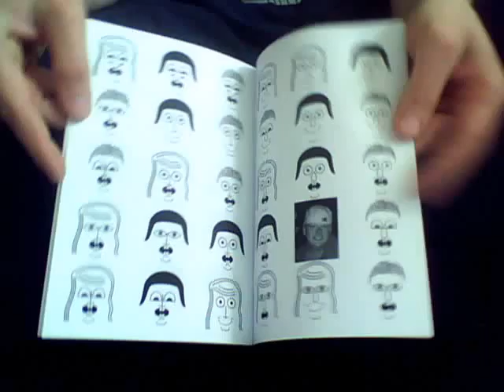Matt Kay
Matt Kay, "There are 243 Matt Kays on Facebook"
Published by The Holster as part of Demand & Supply,
a print-on-demand project initiated for the first annual
NYC Zine Fest held at the Brooklyn Lyceum June 27-28,
2009.